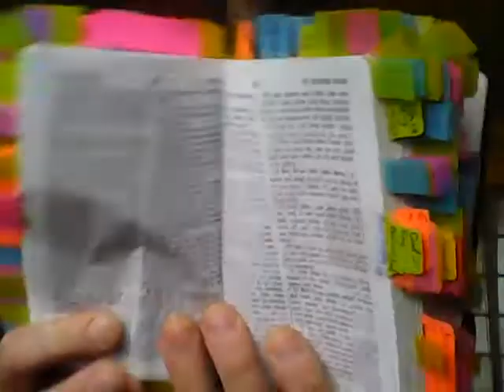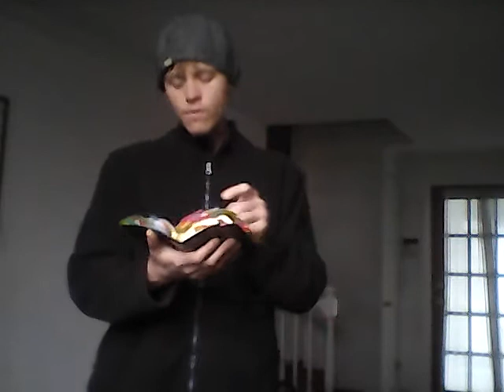King Like the Gentiles? ~ 1 Sam 8:5, Mark 10:42-45 or is God Your King? Hosea 13:10, 1 Sam 12:12&17